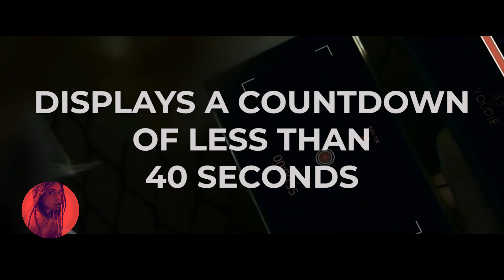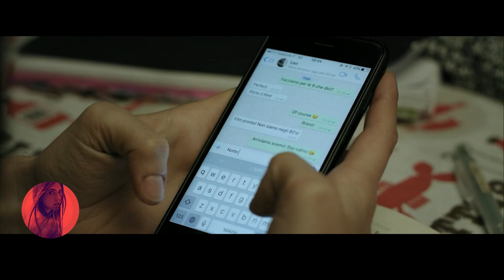This Phone App Causes Cardiac Arrest Unless You Share It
YOU DIE Movie Recap: A girl's phone has an app on it and what appears to be a game is actually a link to another world, which allows you to see the dead through your phone's camera.

Recap Junkies, welcome! We are addicted to movies and film,  just as much as you are, therefore we create detailed reviews, and movie recaps, that provide a relaxing and delightful experience, while ensuring that you understand the full synopsis, and explanation of the movie topics discussed.  We carefully choose our narrator to further enhance your viewing experience and we meticulously edit our content, so it is easily understood and is also entertaining. We may even throw in a movie reaction or two in the future!

Music Attribution: none